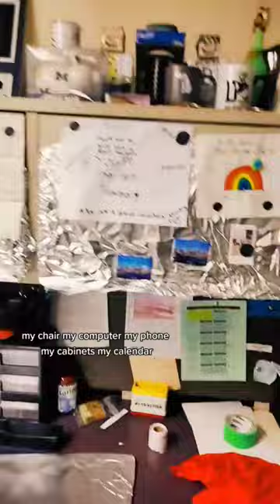My classroom was covered with tinfoil!!